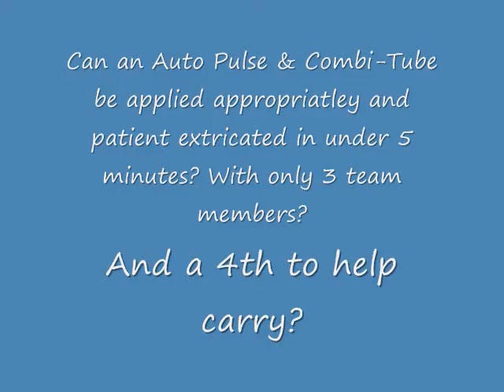autopulse.wmv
Application of an Auto Pulse with Combi-Tube Intubation with extrication in under 5 minutes.